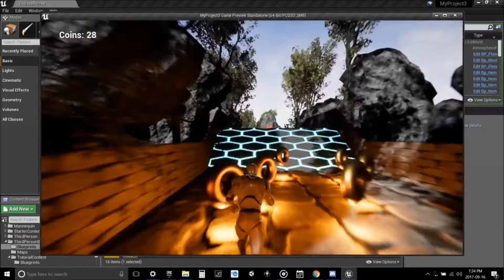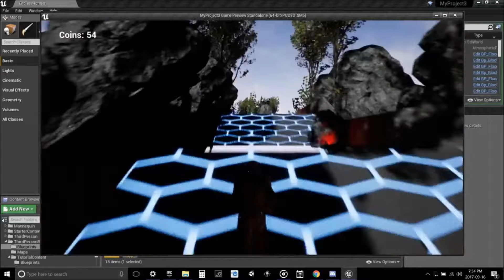Unreal Engine 4 - Endless Runner WIP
Endless Runner Following UE4 Tutorial Link lower in Description

- Procedural generated Map Using 7 Different floor Tiles
- Followed a tutorial for the Mechanics
- Added New Floor Tiles
- Added Environment assets per Floor Tile. ( Standard Free assets)

UPDATE:
- Added New Floor Tiles For Procedural generated Map
- Added Materials for visibility when Turns are Needed ( Google images )